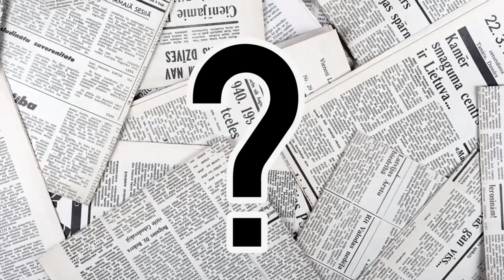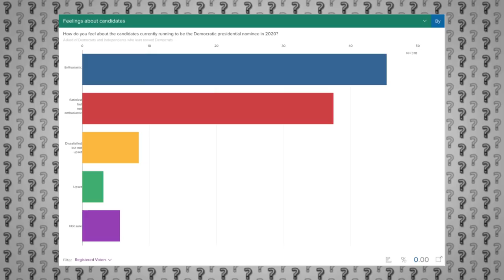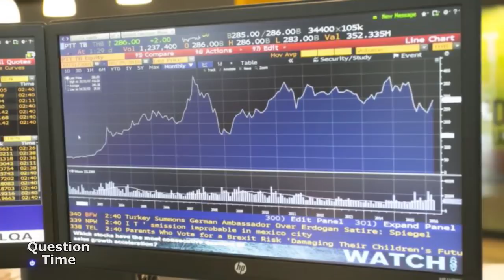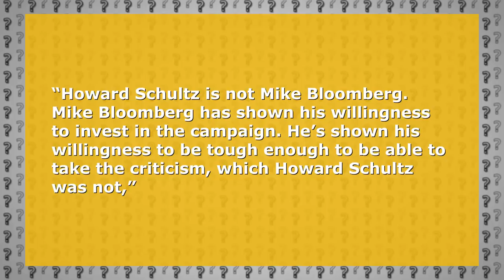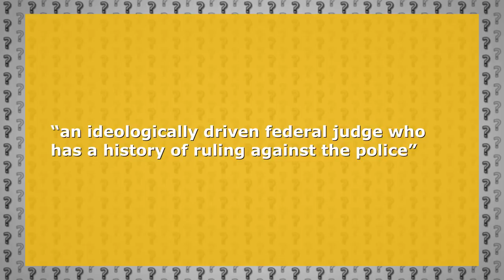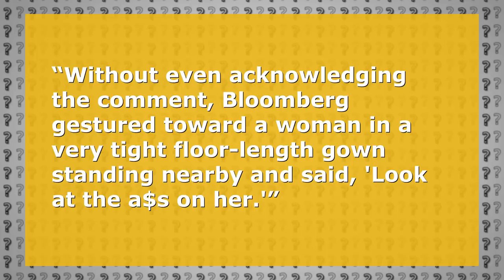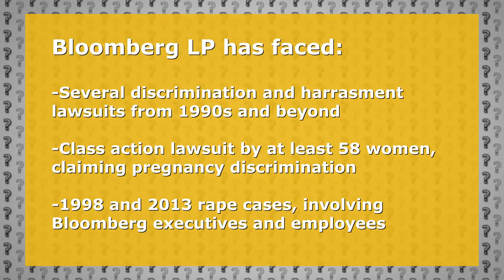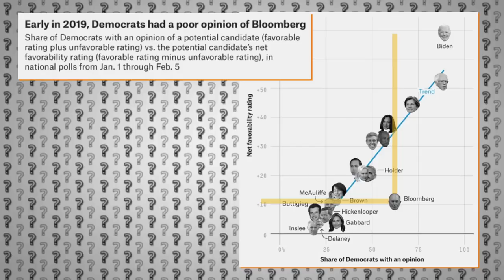Michael Bloomberg 2020 - 5 Problems | QT Politics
After initially declaring he would not run for president in the 2020 election, Michael Bloomberg filled paperwork to qualify for the Alabama primary in time to meet the deadline. This action, followed soon after by fillings in other states, has prompted many to speculate that the billionaire is seriously considering changing his mind about running, and his spokespeople have said he would be making up his mind soon.

 Were Bloomberg to declare a run, he would reportedly have at least one supporter: Jeff Bezos, the world's richest person, who apparently encouraged his fellow billionaire to run during a phone call earlier this year.

 To win the presidency, Bloomberg would, of course, have to begin by winning the democratic primary contest. In this video, I will lay out five serious problems he would face, if he were to join the race: 5 problems for Michael Bloomberg 2020.

 Now, before I launch into this, I want to be straight up about my bias. I think that the fact that Bloomberg is even considering a run is an unsavory indicator of times we now live in. I do not trust the ability of any billionaire to empathize with, or understand the problems of, ordinary Americans. I find it incredibly difficult to believe that any billionaire is likely to favor policy that would help working class people, over the interests of their own economic class, and the corporations they often own, work for, and/or own stock in. And, I find it difficult to believe that a billionaire will faithfully act in the national interest of America, over and above their own financial interests.

 Beyond that, regardless of their propensity to support policy that would widen the already unconscionable wealth gap in America, I believe there are serious symbolic issues with having a billionaire in the oval office. Bloomberg is the fourth Billionaire, after Donald Trump, Howard Schultz, and Tom Steyer, to seriously consider a 2020 run. Were Bloomberg to secure the democratic nomination, the 2020 election would be the first general election contest between two billionaires in American history, a disheartening blow to the notion that anyone in America can grow up to become the President of the United States.

 So, for full disclosure, even if a billionaire were to propose the perfect policies, and somehow prove a faithful commitment to it, I would still be hesitant. Michael Bloomberg does not pose such moral quandary for me, as I am in general disagreement about much of his ideology. But, to be quite clear, I am biased to begin with. The very fact that he is a billionaire means that even if he were running on a platform I loved, I would still have to seriously mull over the idea of supporting him, and ask myself: